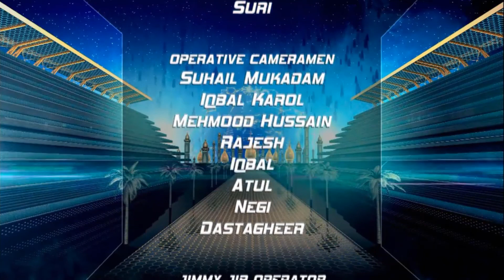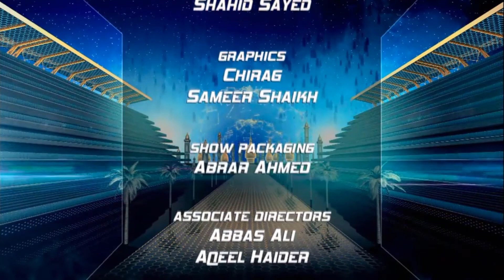Ambassador of Islam, IIS Mumbai, Part 8